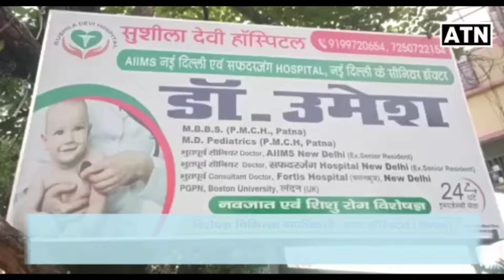सीवान के गल्ला मंडी व तेलहट्टा बाजार मे इनकम टैक्स का छापा,जल्दी-जल्दी हुई दुकाने बंद!!ATNLIVE.IN